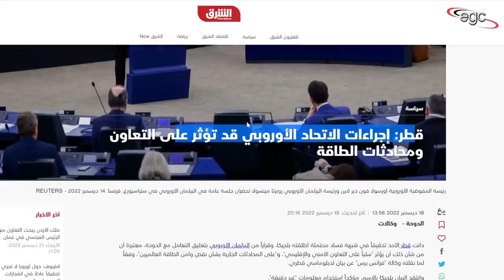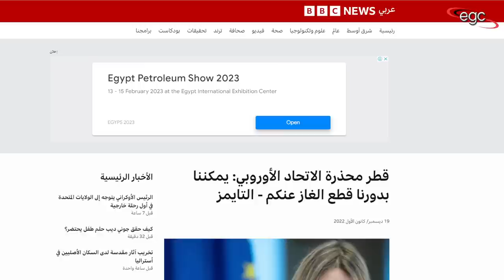أسرار شبكات الفساد الأوروبية المتورطة مع قطر | قناة مصر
تقارير ومعلومات وحقائق صادمة تكشف الستار عن شبكات ومافيا الفساد فى قلب الإتحاد الأوروبى والتى تورطت خلال الفترة الماضية فى تلقى رشاوى من دولة قطر من أجل تحقيق نفوذها داخل أوروبا .. المعلومات ضجت بها دول الغرب .. وصدمت الكثيريين .. لكن للكاتب الصحفى أحمد عبد الهادى رؤية أخرى .. وتحليل جديد خلال هذه الحلقة .. ذ
قناة مصر ـ Egypt Channel

Reports, information and shocking facts reveal the curtain of corruption networks and mafia in the heart of the European Union, which were involved during the last period in receiving bribes from the State of Qatar in order to achieve its influence inside Europe..The information was buzzed with by Western countries..and shocked many..but for journalist writer Ahmed Abdel-Hadi Another vision.. and a new analysis during this episode..
Des rapports, des informations et des faits choquants révèlent le rideau de réseaux de corruption et de mafia au cœur de l'Union européenne, qui ont été impliqués au cours de la dernière période dans la réception de pots-de-vin de l'État du Qatar afin d'exercer son influence à l'intérieur de l'Europe. bourdonné par les pays occidentaux..et choqué beaucoup..mais pour le journaliste écrivain Ahmed Abdel-Hadi Une autre vision.. et une nouvelle analyse lors de cet épisode..